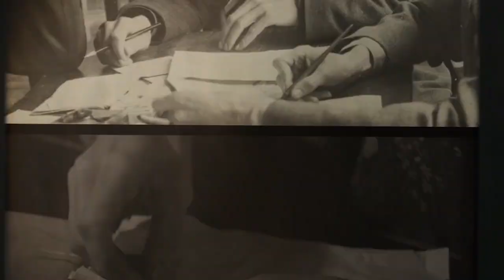TERROR MERAH, TERROR MENGERIKAN TENTARA MERAH SOVIET, MENCEKAM DAN BRUTAL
Terror yang sangat mengerikan terjadi pada era soviet, yang di kenal dengan nama terror merah.

Clip dan Footage hanyalah ilustrasi.